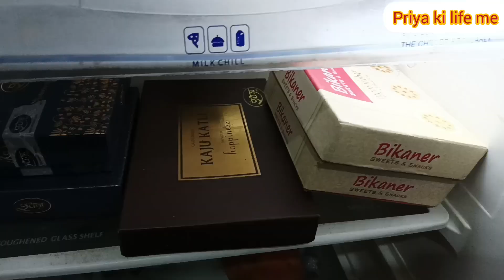How To Celebrate Chhoti Diwali 👨‍👩‍👧 || हम कैसे मनाते है छोटी दिवाली ✨🌟💥 || Priya Ki Life Me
hi guys welcome back to my youtube channel priya ki life me mai hu priyanka aaj ke vlog me mai choti diwali ham kaise manate hai share kar rahi hu aur mandir ka darshan bhi kraungi